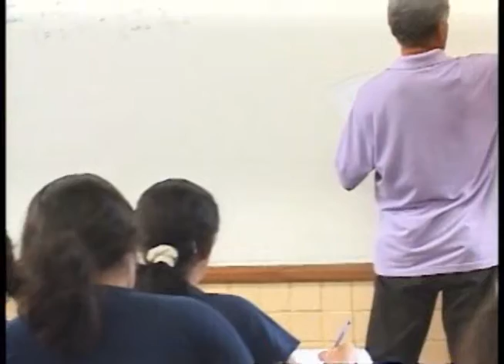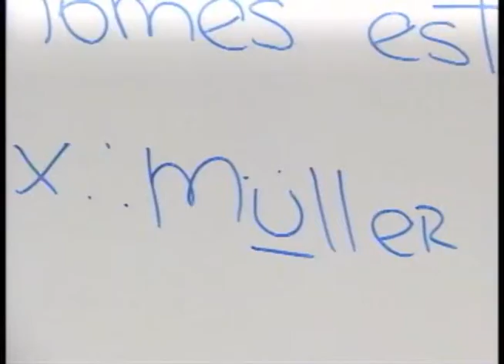Band Cidade 05.01.12 - 3º Bloco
Naiandra Amorim

Repórteres
Yano Sérgio
Samira Benoliel
Rômulo D´Castro
Lane Gusmão
Juliano Couto

Flávia Horta
Manoel Rocha

Francisco Militão

Câmera
Raul Feitoza

M.C. Monteiro

Supervisor Técnico
Edson Leite

Produção
Bruce Cardoso
Tatiana Dias

Estagiária
Carla Liliane
Thamires Clair